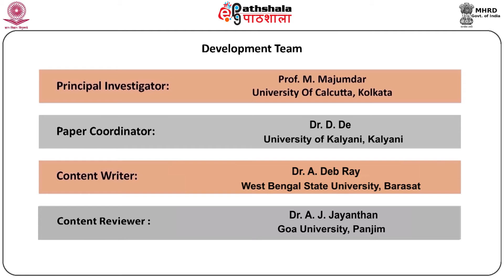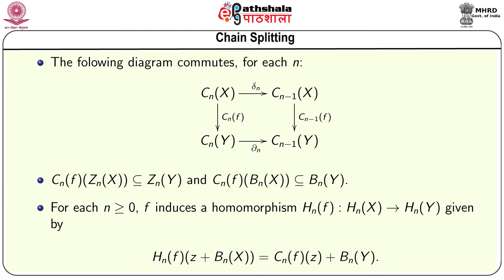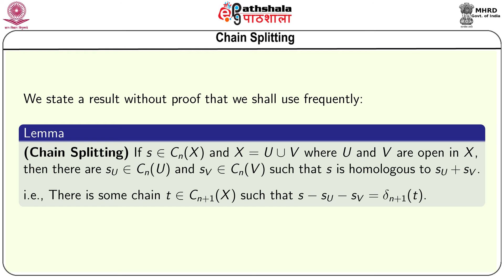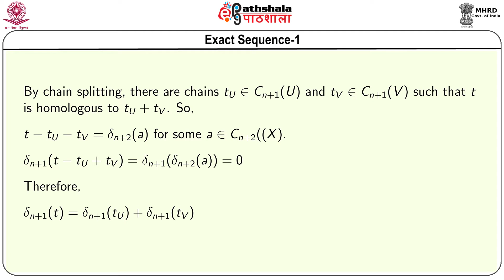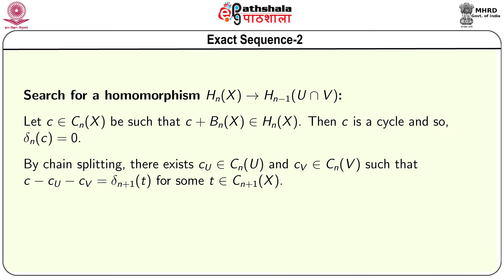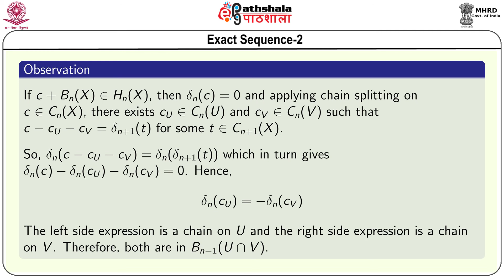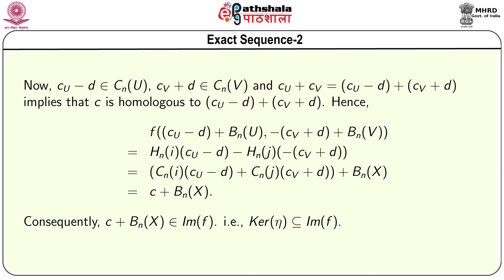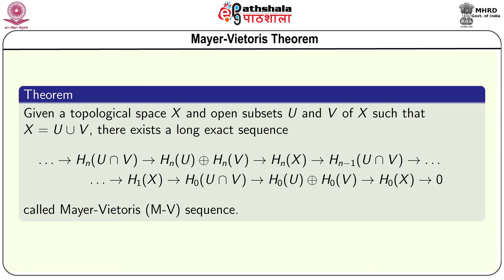M-33. Mayer Vietoris Theorem